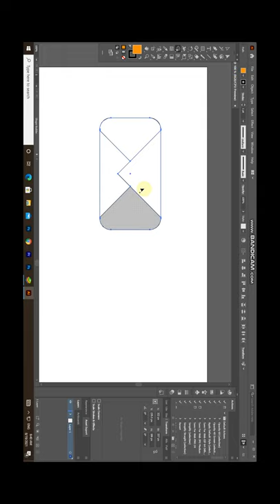make envelope in illustrator || illustrator short#short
make a envelope icon or massages icon in illustrator 2021
short video
-sardar-uzair-tech
sardar-uzair-tech
illustrator-short
envelope-short